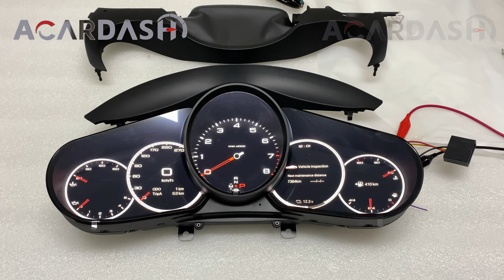ACARDASH Car Digital Cluster Instrument Speedometer For Porsche Cayenne 2011-2017 Product Shows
ACAR is a leading company in the development and manufacturing of super car electronics, specializing in products such as Android Head Units, Digital Clusters, and OEM fit dash cameras. Our focus on innovation and quality has positioned us as a trusted partner for OEM and ODM services.

This Product Fit For Porsche Cayenne 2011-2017 years car

Plug And Play, 30 Minutes Can Finish Installation

3 Themes : Classic, Comfortable , Sports

12.3 Inch HD Display Screen

LCD screen Real-time monitoring of vehicle status